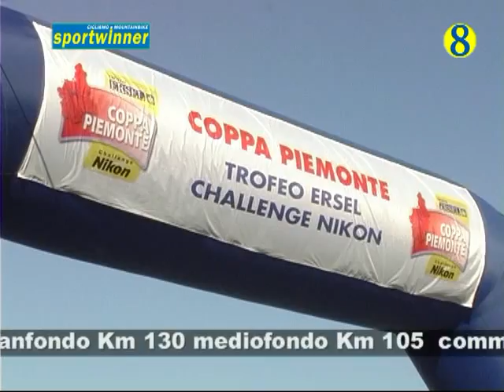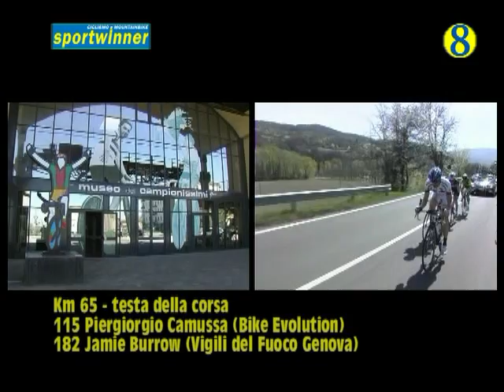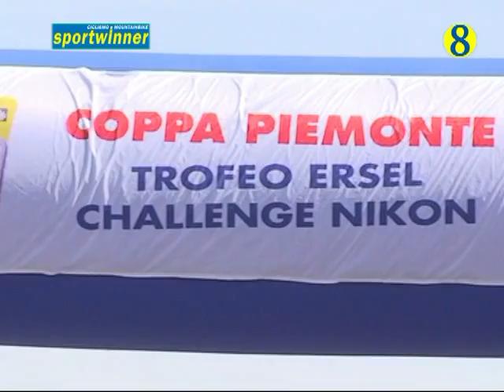GF DOLCI TERRE DI NOVI 2012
sintesi granfondo Dolci Terre di Novi 2012. Realizzazione video Telestudio8.it, riprese Roberto Genovese, commento tecnico di Fabrizio Gulmini